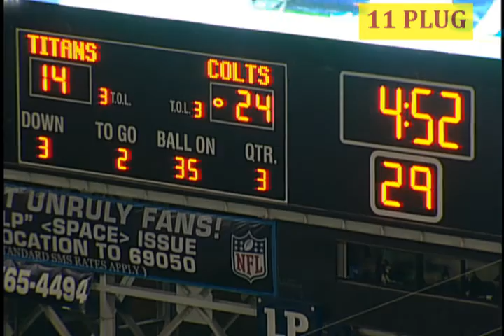Kyle Shanahan Pass Install: 5 Step - Arches 2x2